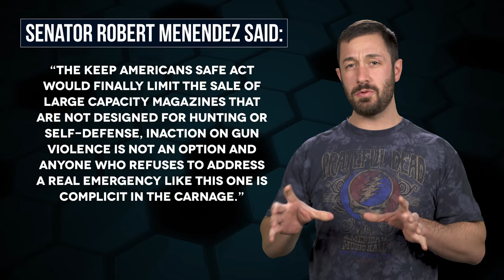Keep Americans Safe Act - New Anti-Gun Legislation - The Legal Brief!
This week on The Legal Brief, Adam Kraut talks about the Keep Americans Safe Act, which as you probably guessed isn't going to do that.

YOUTUBE-SAFE LINKS FOR THIS EPISODE:
●  H.R. 1160

●  Who is my Senator?

●  Who is my Representative?
Music Licensing: ♩ ♪ ♫ ♬